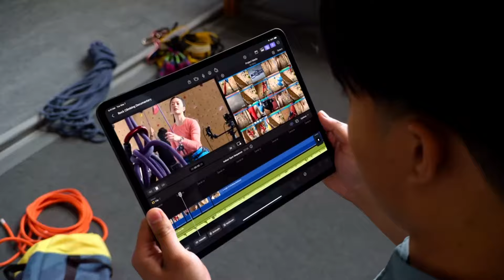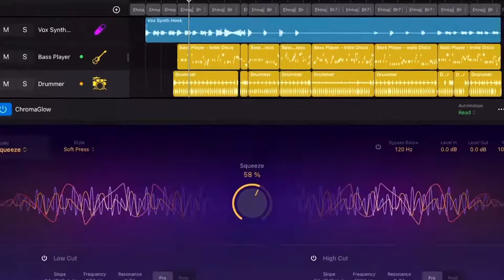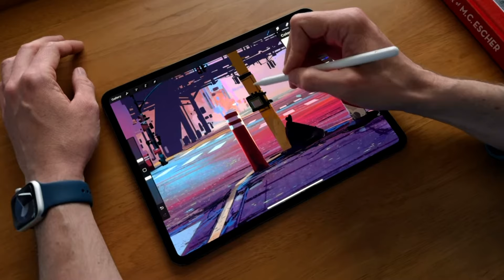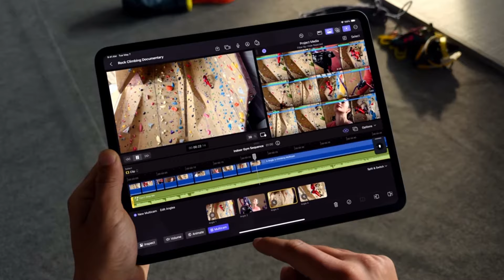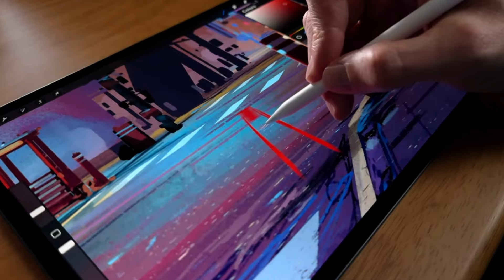iPad Pro M4 + Apple Pencil Pro (Meine Gedanken)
In diesem Video spreche ich über das neue Apple iPad Pro mit dem M4 Chip und dem neuen Apple Pencil Pro und was das für DaVinci Resolve fürs iPad bedeutet. Wirst du dir ein neues iPad Pro besorgen?

Ps. Alle Kursteilnehmer der MasterClass bekommen kostenlosen Zugang zum Transition Pack.

Alle MasterClass Teilnehmer bekommen das Transition Pack und das Film Grain Bundle kostenlos.

*** AI TOOL das dir alle Pause, Lücken sofort in 3 Sekunden autoatisch schneidet! 😱 Das ist ein GAMECHANER!***

*** Erstelle MARVEL Animationen mit diesem einfachen Drag & Drop VFX Pack von BIG FILMS***

***Verschiedene VFX Pack via Tuber3 extra für YouTuber findes du hier bei MotionVFX***

*** Musik für YouTubers! Beste Musik gibt es hier ***

*** Erstelle deine eigenen Online Kurse mit dieser Plattform hier ***